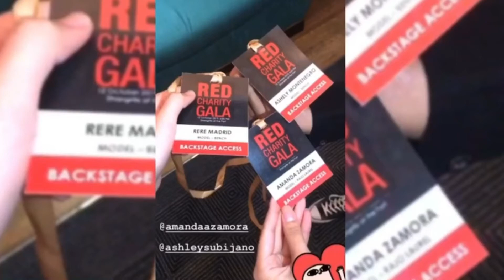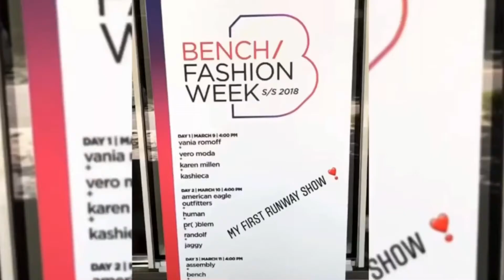AMANDA ZAMORA RUNWAY COMPILATION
All credits go the right owners.